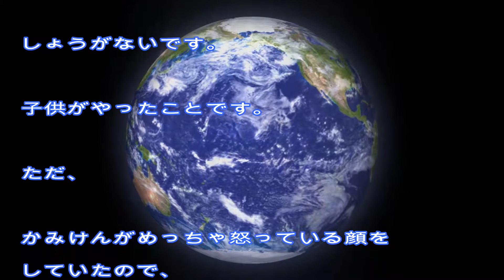芝居企画TECALLのしゃべくりDO 桜と花見とシュークリーム回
いい加減、花見をしようと話し合って決行！

ただ、普通にやってても面白くないので、話し合った結果、、、？